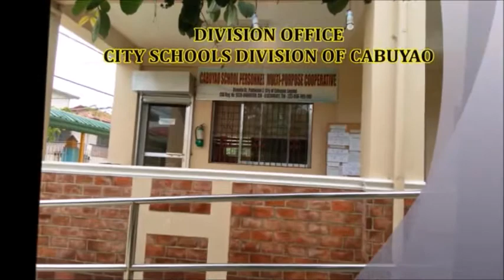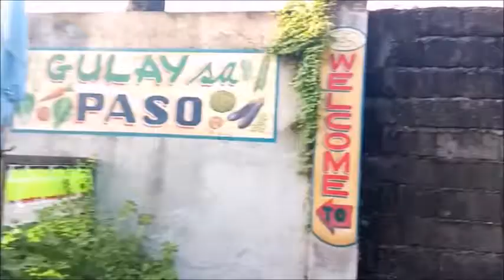Cabuyao Central School